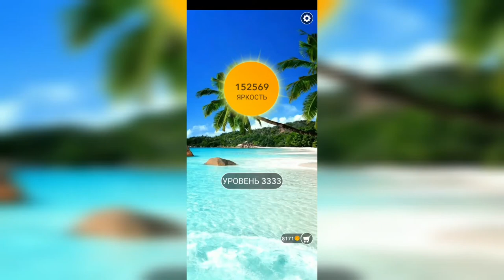Word / Слово Крест: Поиск русского кроссворда / Уровень 3333